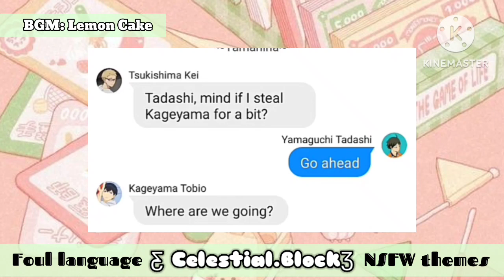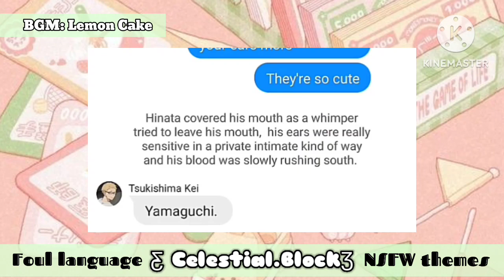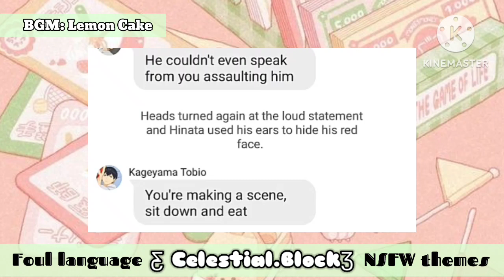Tsukiyamakagehina • Yamaguchi's Behavior 3/3 | Yamahina Omegaverse Shifters | 𝑪𝒆𝒔𝒕𝒊𝒊